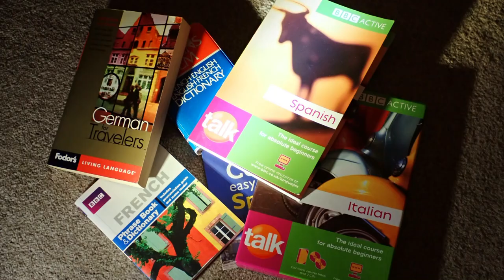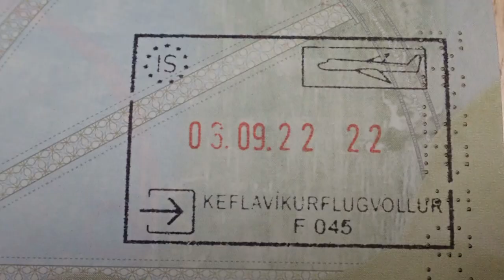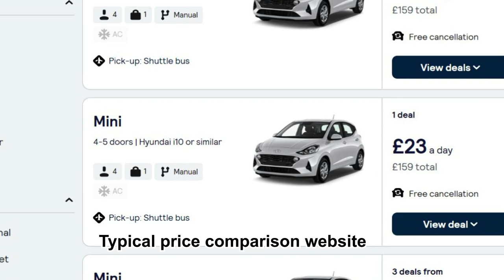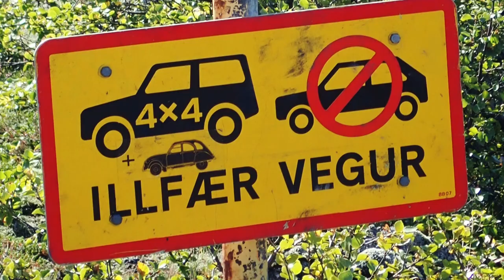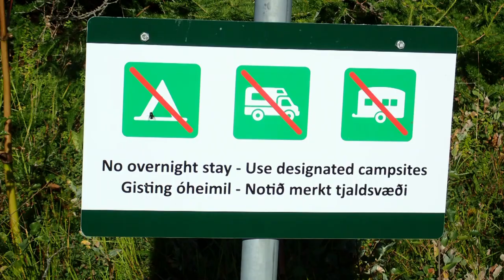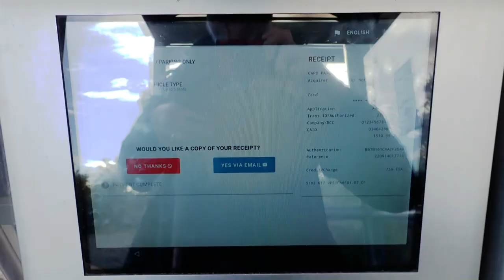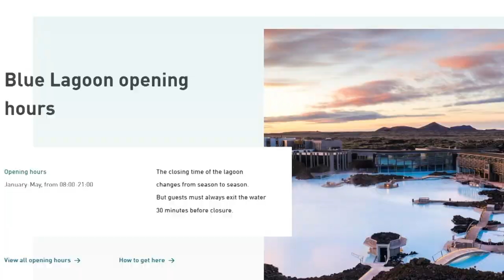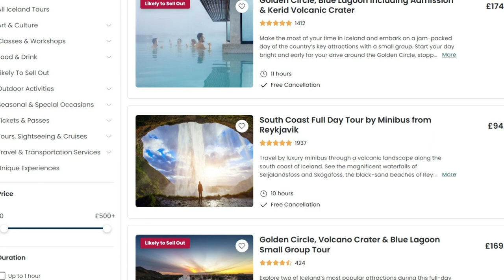Iceland tips and tricks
Some things we learned touring Iceland in a 4x4.

Chapters:

0:00 Introduction
1:06 Itineraries
2:10 Cash
2:24 Internet
2:44 Language & Safety
3:02 Arrival
3:51 Car rental
6:55 Accommodation
8:24 Food
9:57 Parking
11:03 Activities
14:32 Waterfalls